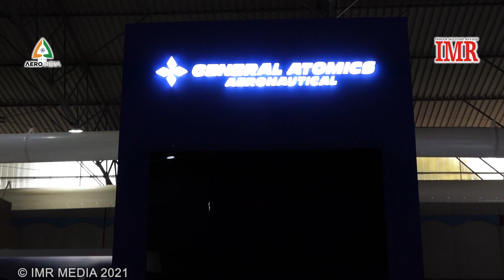GENERAL ATOMICS at Aero India 2021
Mr Robert Schoeffling, Regional Vice President International Strategic Development, General Atomics International, spoke to IMR at Aero India 2021, at Bengaluru on 3 Feb 2021 about the General Atomics portfolio and their contribution to meeting the requirements of the Indian Armed Forces.